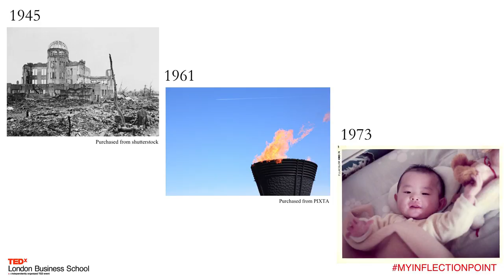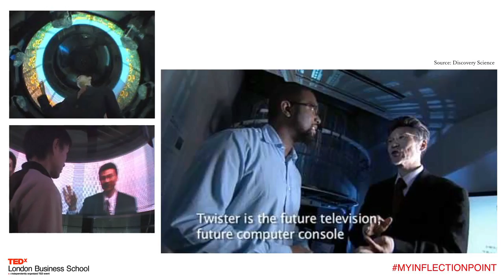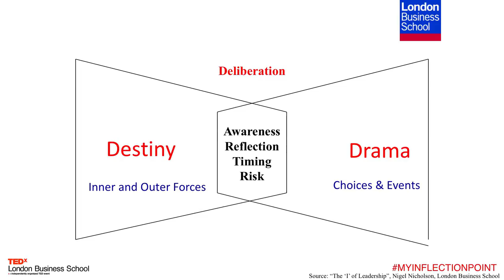Take the ‘B’ Train | Yutaka Kunita | TEDxLondonBusinessSchool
A “life changing experience” is a marketing buzz-phrase adopted by most business schools. But believe it — that kind of experience could happen at London Business School. This speaker will talk through how she made a decision to change his life from a successful but straightforward life in Japan to a chaotic but exhilarating opportunity in London.

Yutaka Kunita is a dexterous IT strategist with a Ph.D in Mathematical Engineering and a Masters in Business Administration. After her 15-year career in Research & Development at leading media technology companies, she has decided to restart her life by focusing on the art of transitions through life and human-centric technologies in the start of the era of 100-year lives and artificial intelligence.